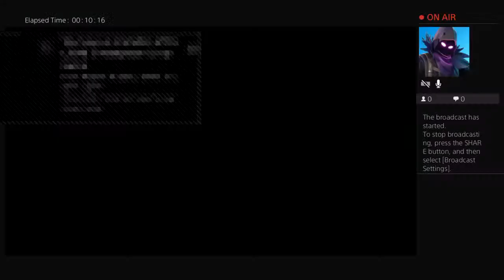Five Nights at Freddy security Breach